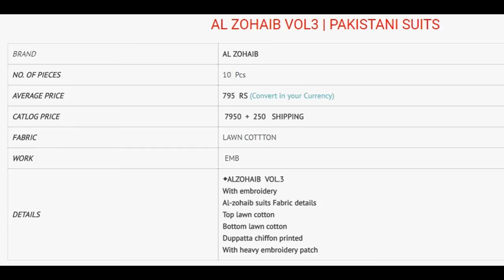AL ZOHAIB VOL 3 PAKISTANI STYLE LAWN SUITS WHOLESALE RATE CALL OR WHATSAPP +91 8828391569